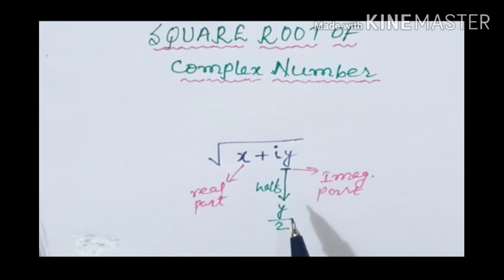SQUARE ROOT OF COMPLEX NUMBER(in hindi) TRICKS/SHORTCUT in 5 sec./ IIT JEE/BITSAT/COMEDK/NDA/VIT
Hello friends in this video I have discussed very shortcut method for finding square root of complex number.

SQUARE ROOT OF COMPLEX NUMBER SHORT TRICKS/SHORT CUT FOR IIT JEE/COMEDK/EAMCET/NDA/VIT/MHCET/CETs/GUJCET/CEE/BITSAT.
CONCEPT & TRICKS